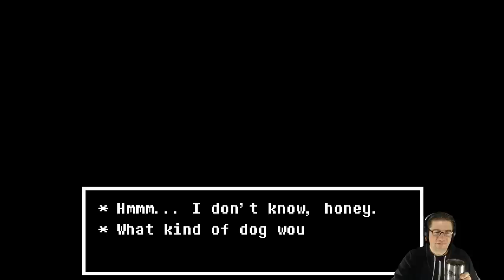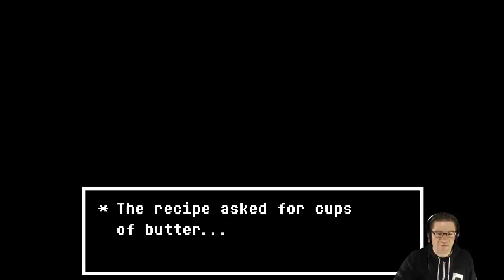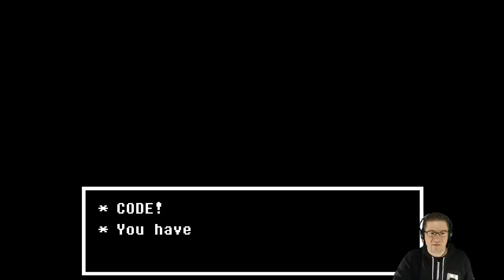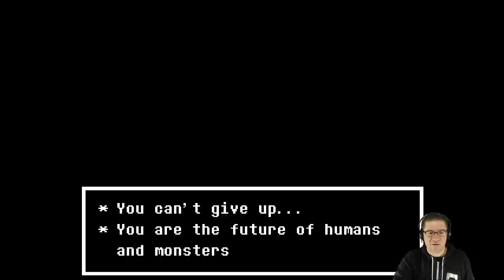Undertale - 1 hour of EPIC - Episode 17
In this episode of Undertale, we head back to complete the date wath Alphys. When we do so, we find out that Alphys and Undyne really like each other. And afterwards we head back to the lab to discover the True Lab... O_o

📖 Preorder today! 📖